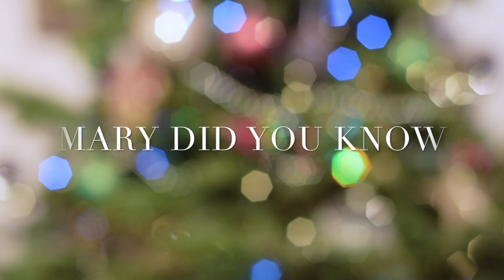Mary Did You Know - Hana Joy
Hana Joy - Vocals
Rob Yeo - Piano